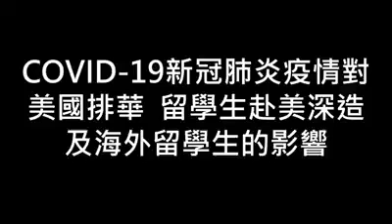11090608美國排華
新冠肺炎造成華人被岐視，美國是否持續排華排亞裔？
疫情之後對海外留學生的影響？
台灣學生赴美深造與美國排華？